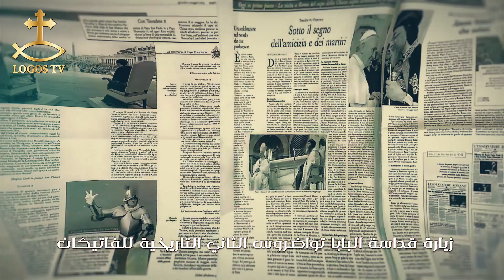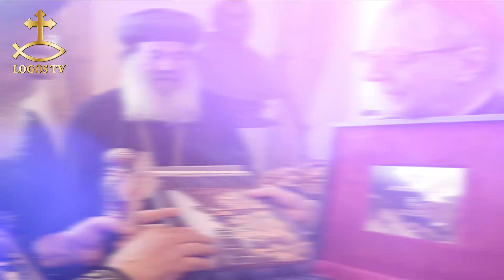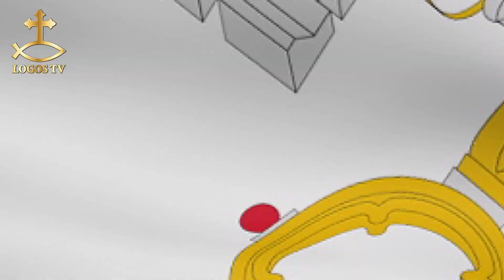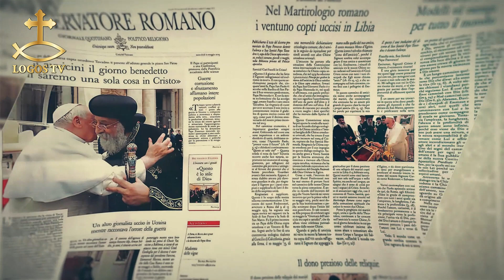الزيارة التاريخية لقداسة البابا تواضروس الثاني للفاتيكان 2023